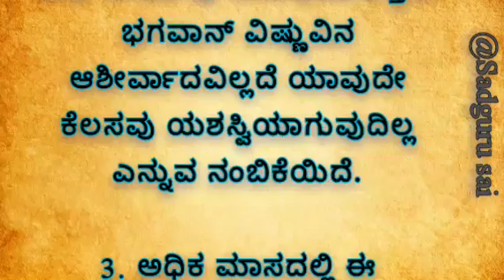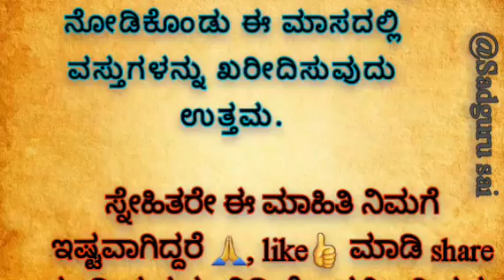Usefulinformation in Kannada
ಅಧಿಕ ಮಾಸ..! ಏನನ್ನು ಖರೀದಿಸಬೇಕು, ಏನನ್ನು ಖರೀದಿಸಬಾರದು..?
ತಾಯಿಯ ಕಥೆ
mother stories kannada
story with moral mother
story kannada
story reading
Hindi story kahani
kannada story in adults
lessonablestory
lessonablestory quotes
motivational quotes
true lines
best lines
Hindi quotes
stories in kannada
story kannadadalli
health care
best health tips
trueline
kannada story
kathegalu kannada
kathegalu real story
useful
astrology
moral story
emotional story
moral story in kannada
entertainment videos
heart touching story
kannada stories
motivational quotes
moral quotes
trending story
motivational line
inspiration videos
inspirational quotes
best life quotes
motivational quotes
motivation quotes